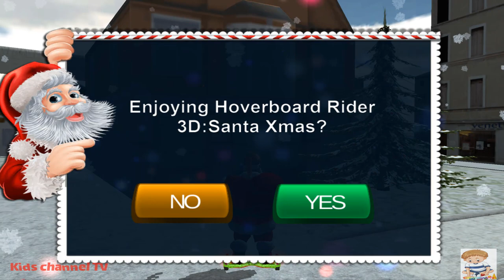Hoverboard Rider 3D:Santa Xmas -SANTA'S SWEET | Christmas Games | Santa Claus Game | Kids TV Channel